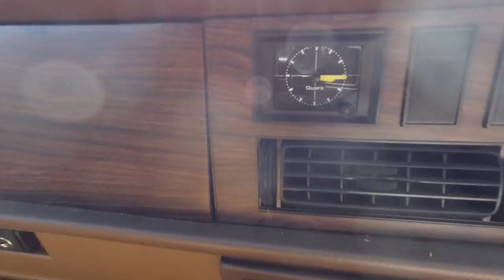Velour heaven! 1980 Vauxhall Royale Coupe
Sure, it's an Opel Monza with Vauxhall badges, but that doesn't stop this Royale from delivering on the road. With the 2.8-litre cam-in-head six, allied to a three-speed automatic gearbox, this car is all about the waft. The Monza/Royale are based on the Senator, itself based on the Opel Rekord E. You'll note more than a passing resemblance to the Holden Commodore VB too.

where you'll also find support options. or via Channel memberships

Snail mail:
HubNut
NEW QUAY
SA44 9AZ
UNITED KINGDOM